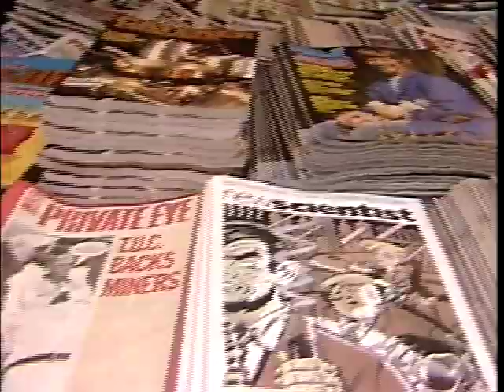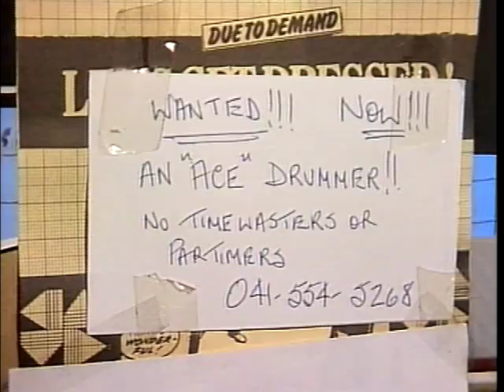Lloyd Cole and the Commotions - (Live)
Live - At the Marquee